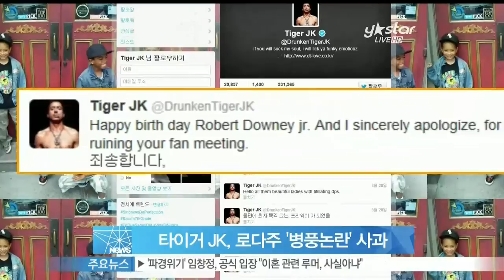[Y-STAR] Tiger JK apologizes to Robert Downey Jr (타이거JK, 로버트 다우니 주니어 '병풍 논란'에 사과)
타이거JK가 로버트 다우니 주니어 '병풍 논란'에 대해 사과의 말을 전했습니다.

이는 지난 4일 영화 [아이언맨3] 홍보차 내한한 로버트 다우니 주니어의 생일파티 행사에 타이거 JK 부부와 조단에게 스포트라이트가 집중된것이 아니냐는 점에서 논란이 됐는데요.

타이거 JK는 5일 자신의 트위터를 통해 "로버트 다우니 주니어 생일축하합니다. 그리고 팬미팅을 망쳐 진심으로 사과드립니다. 죄송합니다"는 사과의 글을 게재했습니다.

앞서 그는 "행사 초대 받아서 진행 순서대로 하고 내려왔습니다. 이런 상황 저도 처음이라 미치겠네요."라며 억울한 심경을 전했지만 비난이 거세지자 해당 글을 삭제했는데요.

이와 관련해 영화사 측은 "타이거JK의 행사논란은 회사내부에서도 당황스럽다"며 "로버트 다우니 주니어가 아이와 함께 하는 이벤트를 제안해 함께 케이크를 자른 것"이라고 해명했습니다.